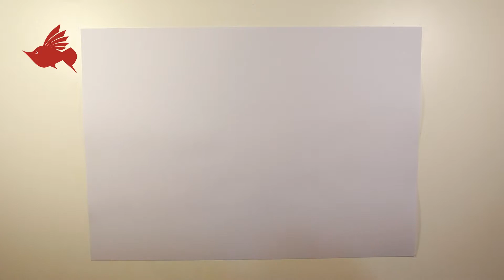How to Paint a mantis with Oil Pastel color | step by step